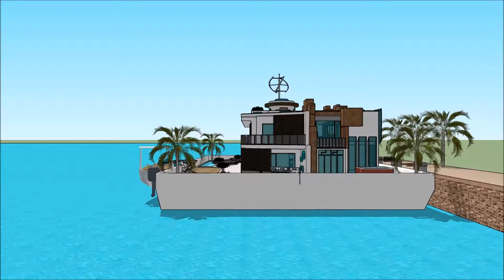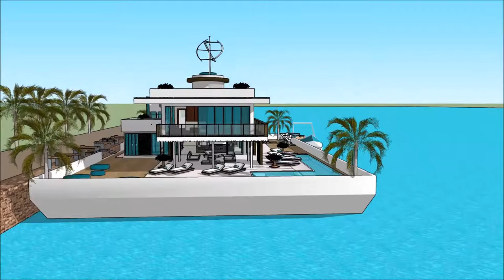DENVER BOAT SHOW 2018 COLORADO HOUSEBOAT Luxury Yachting Design Exhibition and expo yacht boat d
The houseboatzania launching an innovative high-end luxury yacht houseboat home design potentially as a display of exhibition of the DENVER BOAT SHOW 2018 COLORADO HOUSEBOAT   Luxury Yachting Design  Exhibition and expo  yacht boat d.

The collection of the Houseboatzania concept of DENVER BOAT SHOW 2018 COLORADO HOUSEBOAT   Luxury Yachting Design  Exhibition and expo  yacht boat d consists of high luxury and architectural art pieces in minimalism combined with living on the waterfront of the harbour of

The houseboat yacht design has the basis to sustain living with high standards and contemporary structural design at DENVER BOAT SHOW 2018 COLORADO HOUSEBOAT   Luxury Yachting Design  Exhibition and expo  yacht boat d with numerous of prospects for excessive living and celebrating the desire of life worldwide: